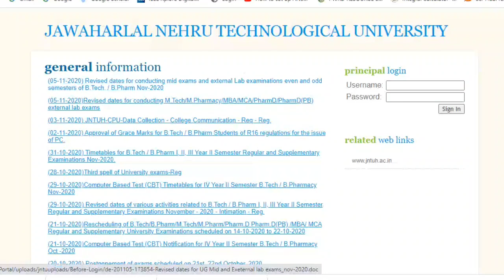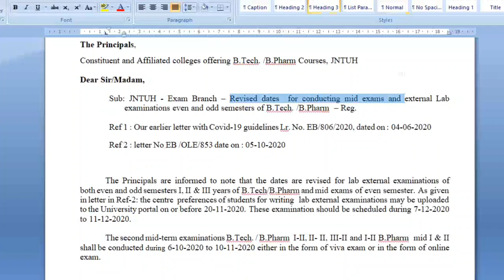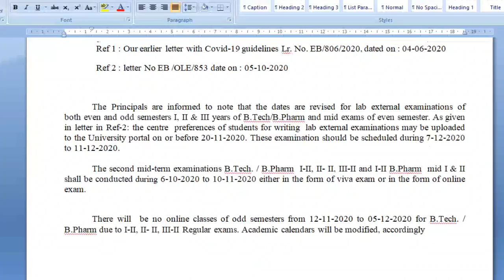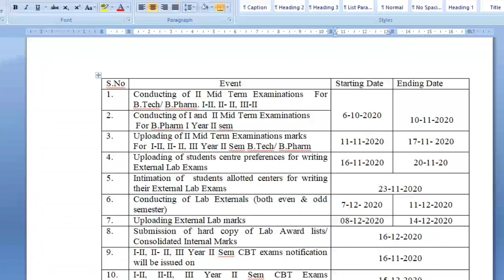JNTUH LATEST UPDATES 2020 I LAB EXTERNAL AND MID-II REVISED SCHEDULES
JNTUH has revised LAB EXTERNAL exam dates and MID-II Exam dates 'ASCENT ENGINEERING ACADEMY’ is a leading monopoly technical organization for Consulting, Project Management, Publication Support, Product Development, Intellectual Property Rights working with the sole mission of bringing the corporate and education worlds together. We are one of the major technology and management training providers with more than 2000+ trained candidates in various streams through our technology-training arm.